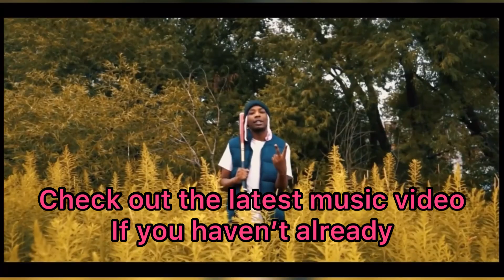Answering y'all questions pt. 2 | SNOOZY Q&A